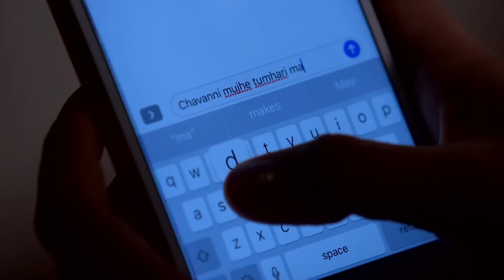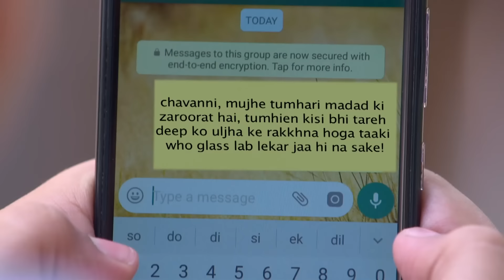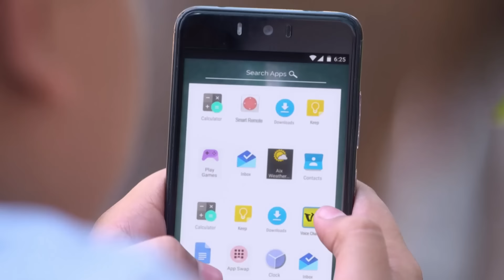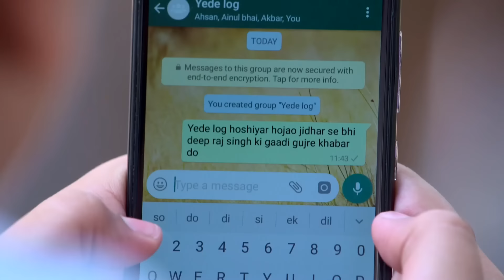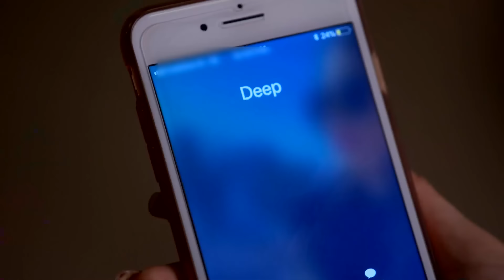Aşk Tuzağı Hint Dizisi | 64. Bölüm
Aşk Tuzağı Hint Dizisi | 63. Bölüm

Yapımcı: Yash A Patnaik
Senaryo: Sameer Siddiqui, Koel Chaudhuri
Yönetmen: Kushal Zaveri, Akhilesh Bhagat